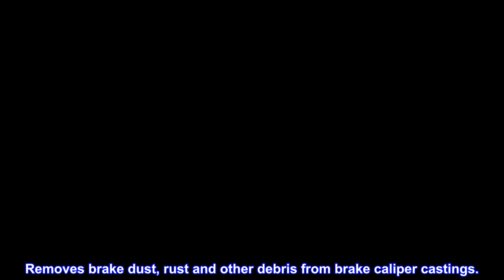Great product - Lisle 13410 Disc Brake Caliper Brush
Removes brake dust, rust and other debris from brake caliper castings.
Brush is made with heavy-duty steel wire and is angled to fit into tight places
Brush comes with molded handle grip for easy use
Dimensions: 4.25 inch wide x 10.5 inch high x 0.75 inch diameter
Cleans Brake Caliper Mounting Surfaces.

Removes brake dust, rust and other debris from brake caliper castings. Brush is made with heavy-duty steel wire and is angled to fit into tight places. Brush comes with molded handle grip for easy use.
Good Grip, nice to have.
The handle is nice for grip and getting into spots to get that rust and crust off, its good enough to get things clean pretty fast, the brush portion seems fairly sturdy and strong and should last a good long time. Use them for brake jobs ect and they make it nice and easy.